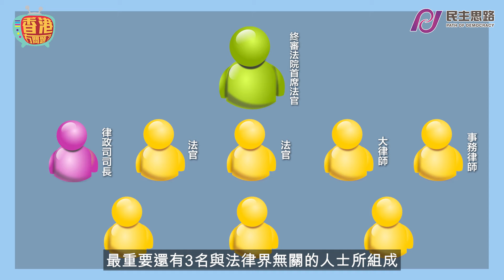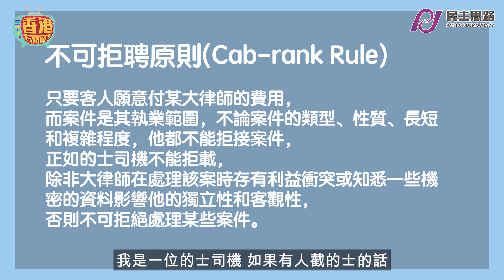【法律常識你要知】香港特別行政區任命法官的步驟 | 有效機制確保法官公平地處理案件 | 香港冇問題 #7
在行政主導體制下，司法機關擁有「獨立行使審判權」。香港法律有什麼機制確保法官公平公正？

主持：
姚潔凝註冊測量師、朱柏陵大律師

《香港冇問題？》是一個時事性節目，每星期為你探討香港本地的民生議題，以至到世界大事。

更多精彩好睇節目！！